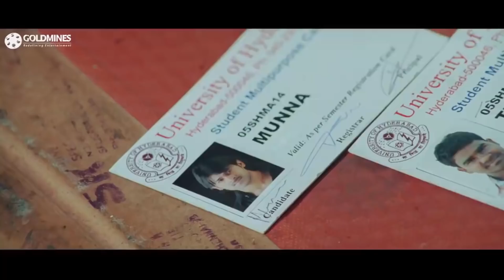इलीना डी 'क्रूज़ को देखने जब लड़के वाले उसके घर पहुंचे तो वो अपने बालकनी के कूदकर भाग गई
Movie - Rowdy Munna